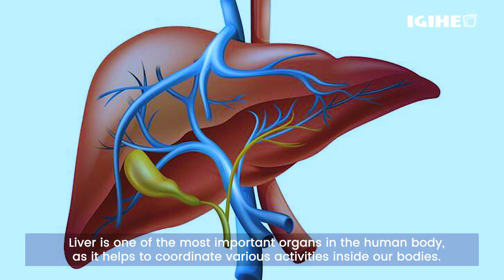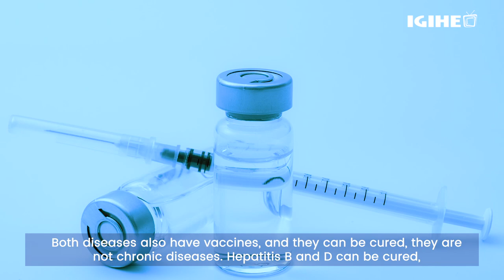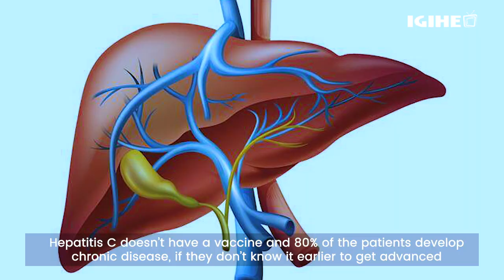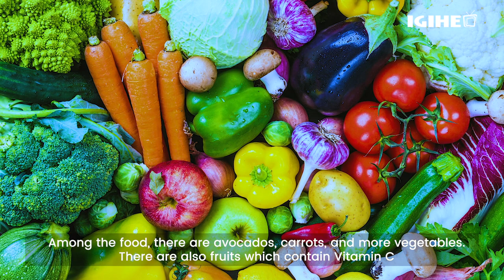Dr. Niyonsaba yatuviriye imuzi ibitera indwara z’umwijima n’uko zirindwa